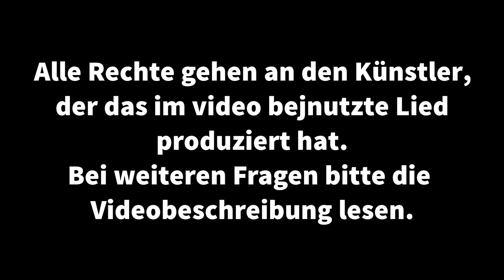Dner Vlog Musik : BLACKOUT PROBLEMS - HOME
Dieses Video dient nur zu unterhaltungszwecken und um die Suche nach spezifischer Musik für Videoproduzenten und Hörer zu vereinfachen!

Hochgeladen OHNE MONITARISIERUNG!